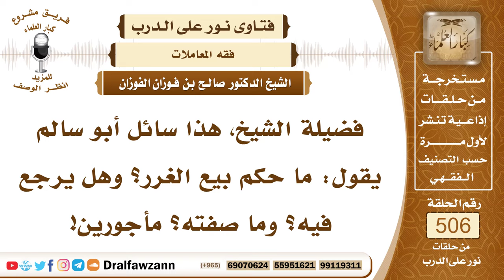7612- معنى بيع الغرر وحكمه - الشيخ صالح الفوزان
"7612- فضيلة الشيخ، هذا سائل أبو سالم يقول: ما حكم بيع الغرر؟ وهل يرجع فيه؟ وما صفته؟ مأجورين!
الجواب: الجواب: بيع الغرر هو البيع الذي لا يبين فيه حالة المبيع، قد يكون فيه عيوب، قد يكون غير تام فيه نقص، الذي لا تبين فيه حالة المبيع، لا يحصل العلم بالمبيع على الوجه المطلوب، فيكون فيه غرر وجهالة، فهذا يثبت الخيار للمشتري إذا تبين له الغرر.
السيرة الذاتية:
للاشتراك في قناة الشيخ صالح الفوزان

14_ الشيخ محمد أمين الشنقيطي
يتيوب

15_سماحة المفتي عبد العزيز آل الشيخ
 يوتيوب

رئيس الفريق
لمشروع كبار العلماء